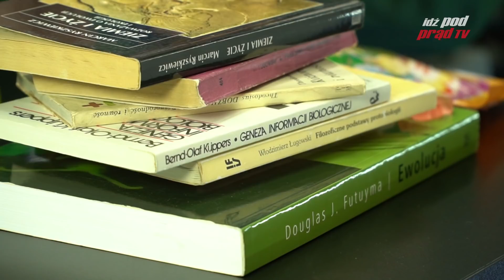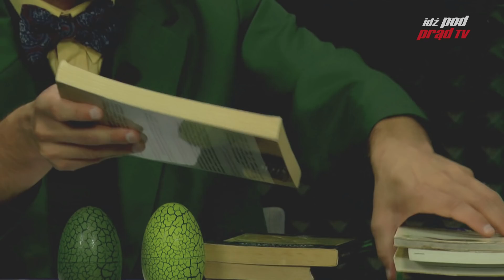Ewolucja! #2 prof. Rychwałd w